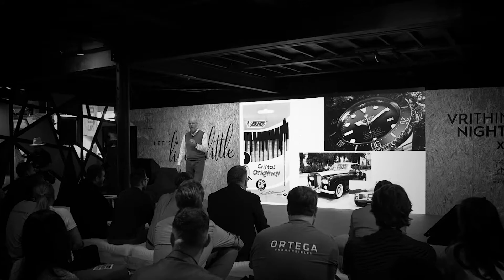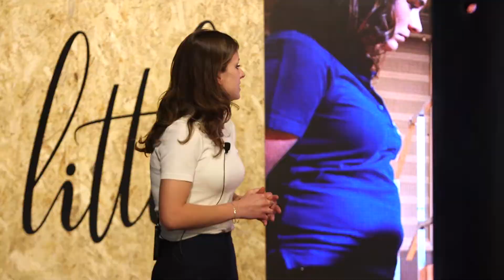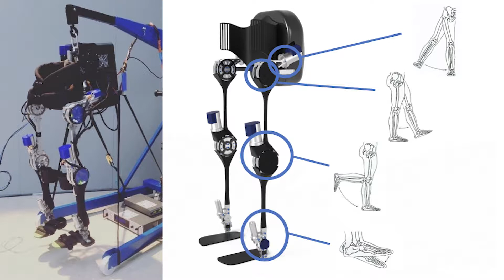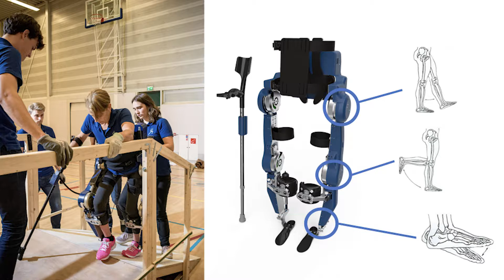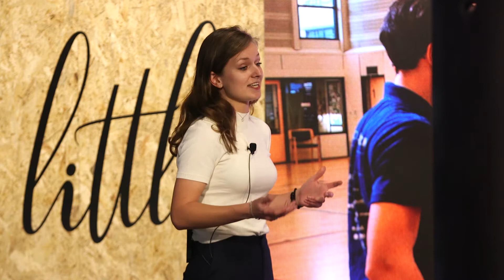VriThink's Night Out Dubai 2019 - WILLEMIJN BERKHOUT